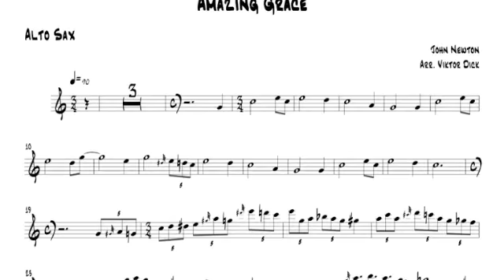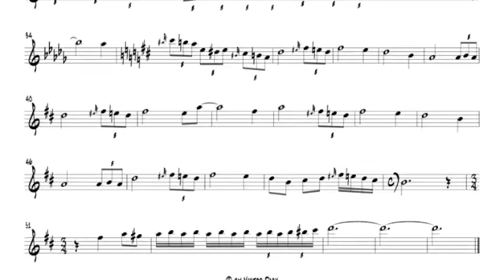Amazing Grace, Alto Saxophone PlayAlong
PDF & Mp3

Alto Saxophone PlayAlong,
Amazing Grace,
Words: John Newton,
Tune: Virginia Harmony,
Christian Music,